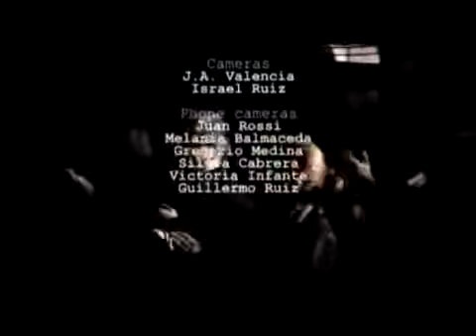TTC Unplugged in Corominas 09 Second Hymn